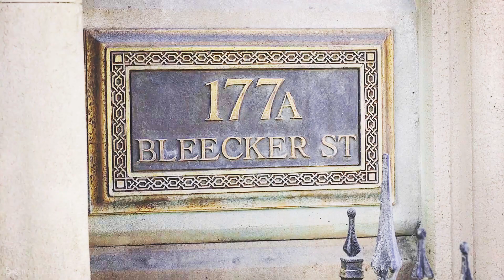Stephen Strange (Doctor Strange) & Illyana Rasputin (Magik) | All For One [crossover]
I just want to see these two on the same screen for real. Hope they bring Magik to Marvel. I love to see Anya as Magik again.

Song : EPIC POP | ''All For One'' by Hidden Citizens & HAEL

Coloring : Kindon18